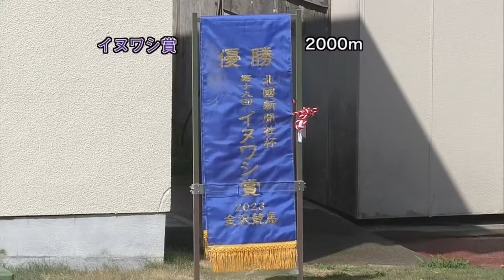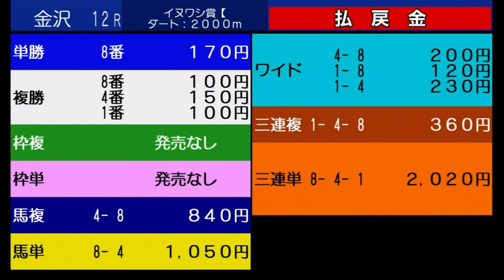第１９回 イヌワシ賞【白山大賞典ＴＲ】３歳以上（地方全国交流）［2023.8.27 金沢第12R/2000m ダート］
2023年8月27日（日）　金　沢　第12競走　18:05発走
北國新聞社賞 （一社）石川県馬主協会長賞 金沢競馬開催執務委員長賞

北國新聞社杯　重賞
第１９回 イヌワシ賞【白山大賞典ＴＲ】３歳以上（地方全国交流）

ダート　2000ｍ（右）
天候：晴
馬場：良
サラブレッド系　3歳以上 別定
賞金　1着7,000,000円　2着1,960,000円　3着980,000円　4着700,000円　5着560,000円